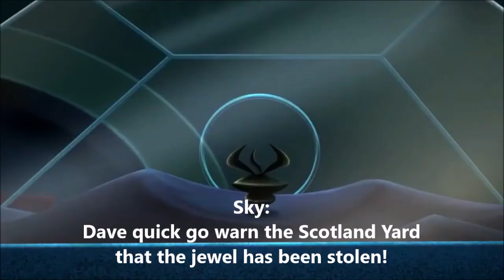Looking for Clues Crossover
Sherlock and his friends are looking for clues but the thieves have stolen another diamond!